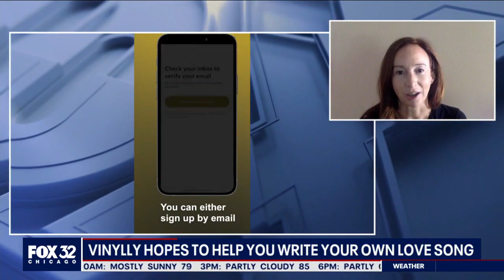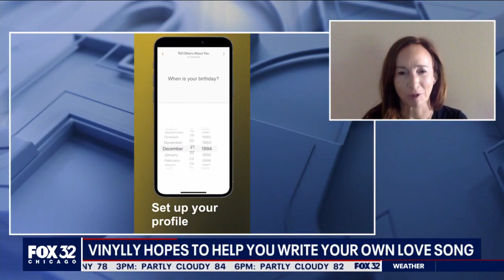Love at first sound? Vinylly dating app aims to matchmake through music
Rachel Van Nortwick, CEO and founder of Vinylly, talks about how her app can help people find love through the power of music.